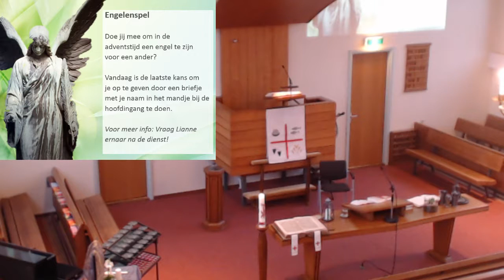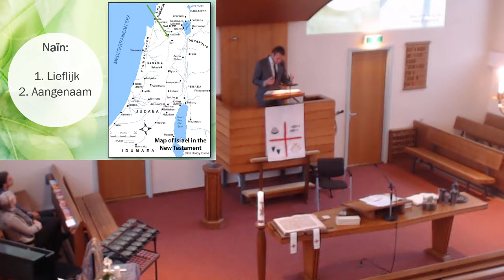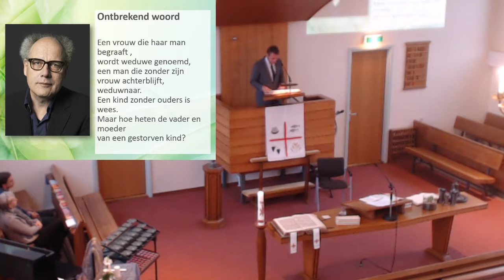25 november 2018 - Eeuwigheidszondag - Nathan Noorland